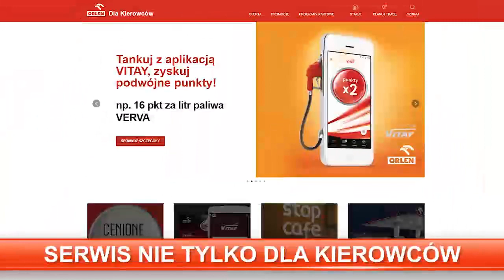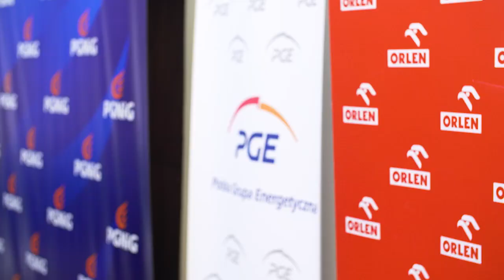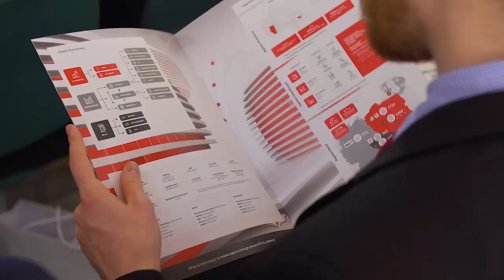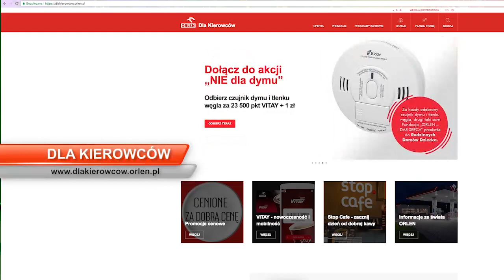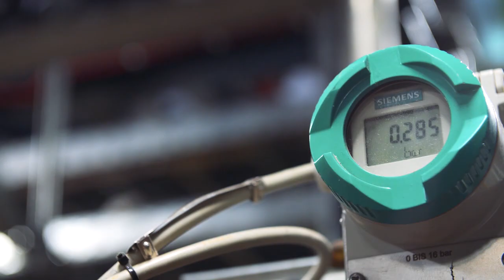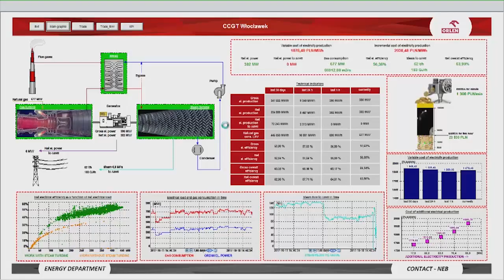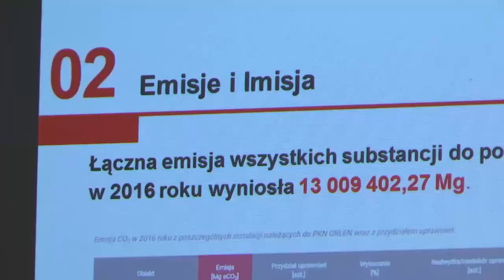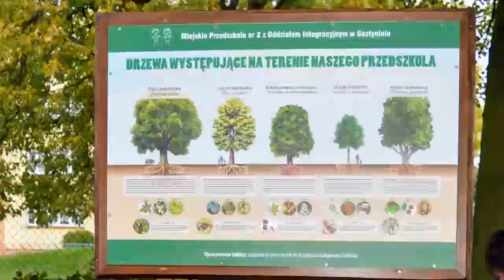Studio Grupa ORLEN 133